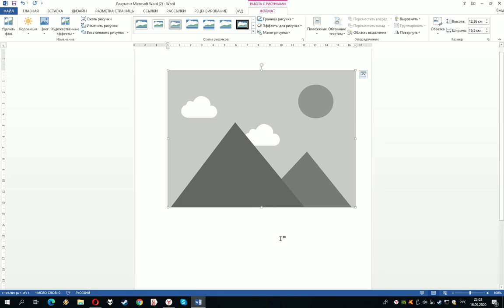Как сделать чёрно белое изображение ворде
Как сделать чёрно белое изображение в Microsoft Word